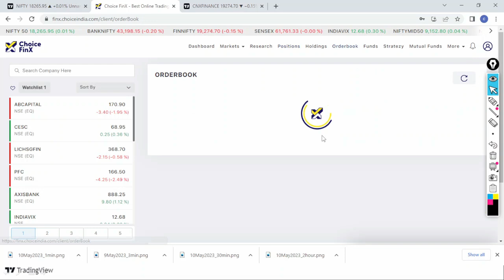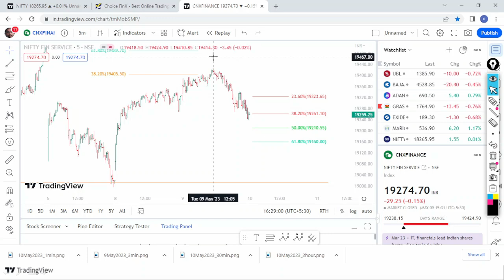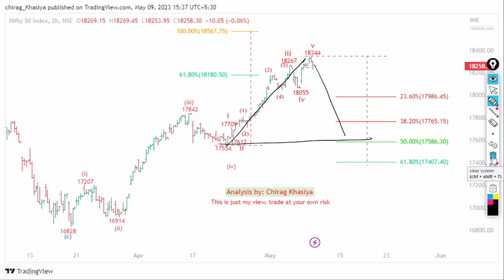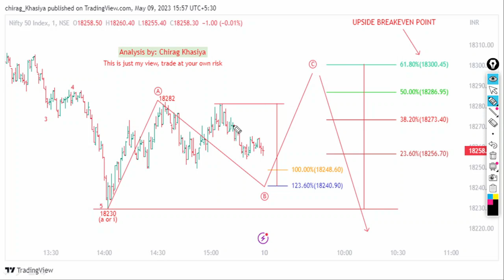NIFTY BANKNIFTY TRADES AND TOMORROW OUTLOOK